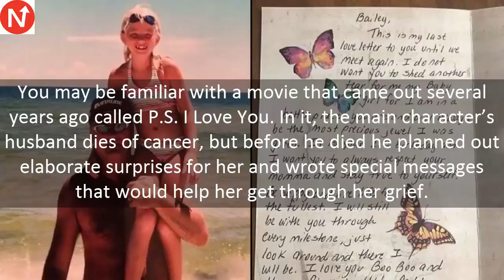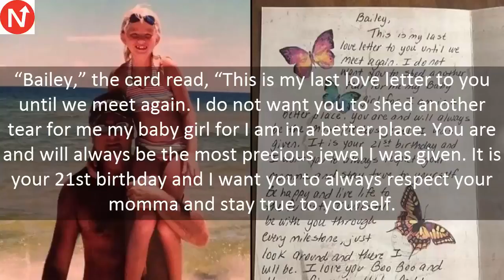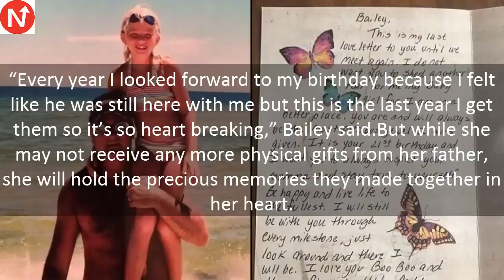Teen’s Dad Dies Of Cancer 5 Yrs Later She Gets B Day Card In Mail That Has Her Sobbing1